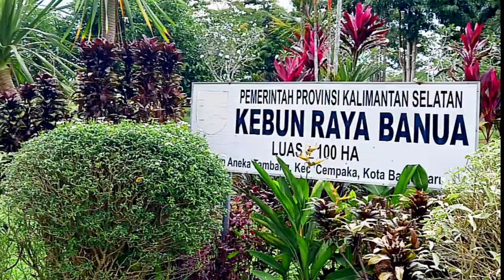Ep.7 MENJINAKKAN ANAK MONYET PANTAI DAY 195 SUBTITEL - HOW TO TAME A BABY MONKEY DAY 195 SUBTITLE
Bagaimana Toby monyet piknik  dan dilepaskan ke alam bebas di taman wisata yang sangat luas untuk pertama kalinya, monyet naik skuter, monyet diserang semut, diceritakan di episode 7 ini.

Bagaimana cara menjinakan anak monyet pantai yang saya dapatkan dari hutan ini, pada awalnya tidak saya rencanakan.
Karena sebenarnya monyet menjadi hama perusak di peternakan kami, dan saya sangat membenci mereka.
Suatu hari ketika anggota kami mengejar mereka, ada seekor monyet kecil yang tertinggal dari kawanannya.
Pada awalnya saya mau melakukan hal yang jahat kepada hama ini, tapi ketika saya melihatnya dari dekat, menyentuhnya, melihat matanya, dan mendengar suaranya, aduh...sepertinya saya jadi jatuh cinta sama mahluk ini.
Lalu saya putuskan untuk memeliharanya sebagai anggota keluarga saya, dan berharap bisa berhasil untuk membuatnya menjadi jinak.
Monyet ini saya namakan Toby.

How Toby the monkey has a picnic and released free in the immense botanical garden for the first time, monkey riding scooter, monkey attacked by ants, is told in this 7'th episode.

How to tame a baby monkey which i got from the forest, at the beginning, i didn't plan it.
Because actually monkeys are damaging pest in our farm, and i hate them so much.
One day when my man chase them away, there is a little one left behind from their flock.
At first, i want to do something bad to this vermin, but when i see him closely, touch him, see his eyes, and hear his sound, ohh no...i think i fall in love with this creature, and i will take care of him as my family member, and i hope can be succeed to make it tame.
I named this monkey “Toby”

TOBY THE MONKEY CHANNEL BY NEMOLIZER

monyet pantai dilepas bebas
monyet naik skuter
monyet diserang semut
monyet ganti popok
monyet bermain
monkey released free
monkey riding scooter
monkey attacked by ants
monkey changing diaper
monkey plays

monyet
monyet lucu
menjinakkan anak monyet
melatih anak monyet
cara menjinakkan anak monyet
menjinakkan monyet liar
menjinakkan monyet
menjinakkan monyet galak
cara menjinakkan monyet
cara menjinakkan monyet liar
menjinakkan monyet pantai
menjinakkan monpai
menjinakkan monyet ekor panjang
cara menjinakkan monyet pantai
cara menjinakkan monyet ekor panjang
melatih monyet
melatih monpai
monyet merampas
monkey
cute monkey
macaque
taming monkey
taming baby monkey
taming monkey cub
taming wild monkey
taming wild baby monkey
how to tame monkey
how to tame baby monkey
how to tame monkey cub
how to tame wild monkey
how to tame wild baby monkey
training baby monkey
training baby macaque
taming macaque
taming baby macaque
taming macaque cub
taming wild macaque
taming wild baby macaque
how to tame macaque
how to tame baby macaque
how to tame macaque cub
how to tame wild macaque
how to tame wild baby macaque